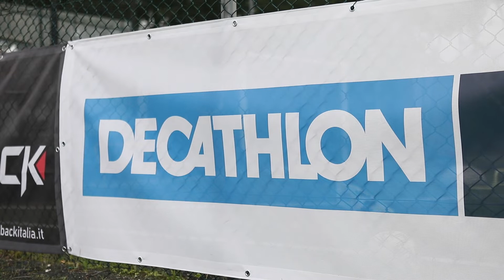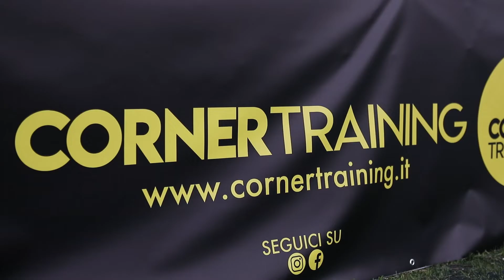Contest Kickback Top 5+1: la sfida U14 ed U16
Seconda giornata del contest organizzato da Gazzetta Regionale in collaborazione con Kickback e dedicato alle categorie Under 17, Under 16, Under 15 ed Under 14